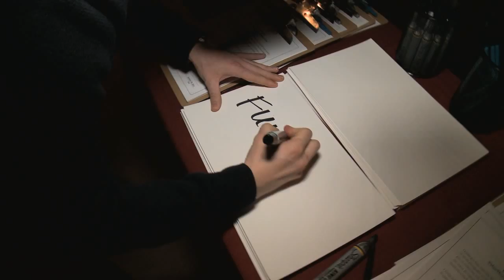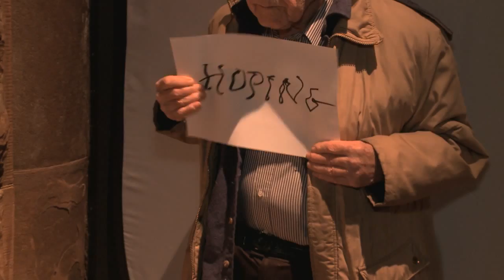Giving Voice to the Community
Conducted at each of the Westminster Choir's 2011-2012 concerts, the Giving Voice to Community project explored the relationship of memory, identity and music.